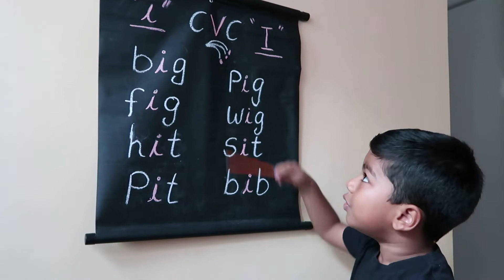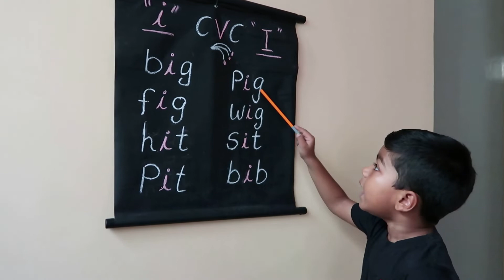CVC Words Letter "i"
learning FIRST sound of alphabet help your child read more than 100 words ...